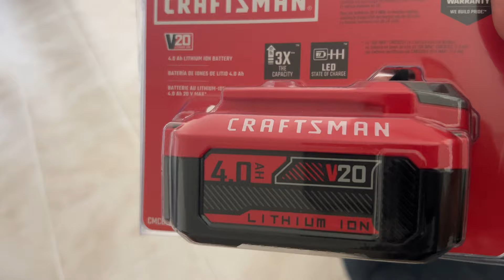A buen precio en lowe’s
Combo de podadora y soplador por 99 dólares en lowes ,me pareció una muy buena promoción para mantener el jardín de mi casa siempre presentado, funciona con una batería de 20v, la caja trae : la podadora, soplador,batería y cargador la verdad es una muy buena opción.